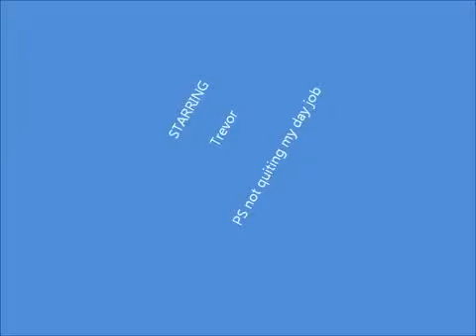Trevor's Contest entry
Watch the Hangover, and you will get it.